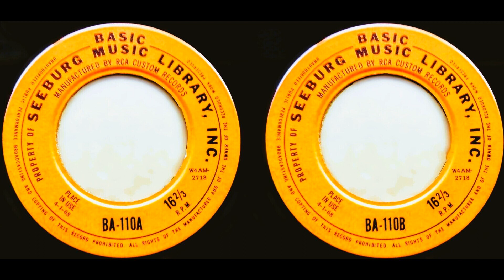Tenderly on Seeburg 1000 Basic Background Music 16 2/36 RPM Record BA-110 Place In Use 4-1-1968- B2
Seeburg put out their famous Seeburg 1000 background music system, which started in 1959 and lasted until 1986. This system utilized unique background recordings pressed onto nine-inch, 16 2/3 rpm vinyl records, each with a two-inch center spindle hole. These were designed to be played on a particular record player that could hold twenty-five records and play both sides before moving on to the next record in the stack, rotating through them in a cycle. The idea was that you would have heard at least 1000 tunes by the whole stack was completed. Given that the average record side's playing time is about forty-five minutes long, ~ninety minutes per record, and with twenty-five (later 28) discs in a machine at a time, there was more than enough to go a couple of days, and some without hearing any repeats- especially if only ran during regular business hours. The records in each machine were initially rotated in sets of seven records quarterly, with the frequency of replacement sets decreasing to bi-annual replacement sets. The number of active records per Seeburg 1000 unit was bumped up to twenty-eight in late 1966.

Seeburg background records were issued on subscription, and all of them were supposed to be returned to Seeburg to be destroyed after they were rotated out. However, many of them still made it to the present, for they are akin to all those V-Discs from WW2, which were not supposed to survive past the war but are still around as a hot collector's item. One can expect to pay around ten to twenty dollars per disk to own one of these records.

A series of "libraries" offered the subscriber various "flavors" of music. The Mood series was made for restaurants and upscale establishments; it was as lush and posh as possible. The Basic series was a little more upbeat but mostly made for shopping malls and supermarkets. The Industrial series was created for factories and was typically upbeat and somewhat varied.

Support the World Of Budget Vinyl Records and Unlock Early Access To Upcoming Uploaded Content!

As a patron, you'll gain early access to exclusive content, including complete albums not available anywhere else on YouTube (to the best of our knowledge, we diligently check before uploading and scheduling our posts). Your contribution directly funds the creation of new content and compensates for the time and effort put into producing high-quality videos.

Alternatively, you can join as a Channel member on YouTube to access select content before it's released to the general public.

Affordable Genealogy Services at MyFamilyGen.com

Are you interested in exploring your family history? Visit MyFamilyGen.com, where we offer affordable genealogy services. Our services allow you to gain insights into your ancestral past, support me, and provide work opportunities for passionate genealogy enthusiasts.

I appreciate your support and being part of the budget record and Seeburg 1000 community!